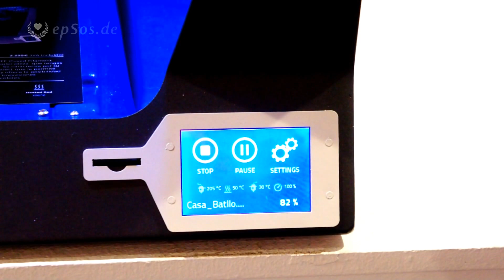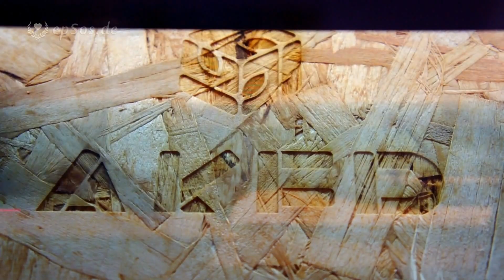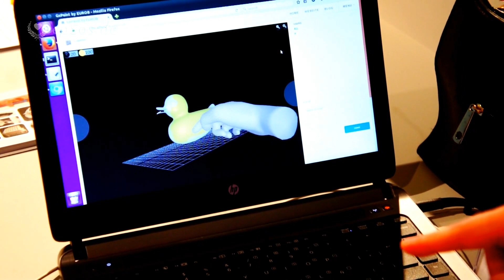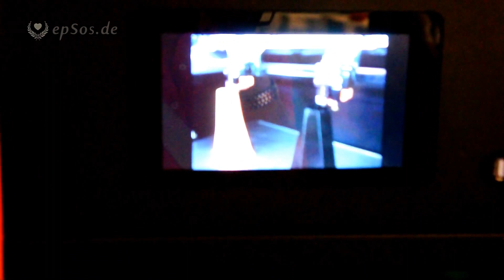3D Printers and the Magic of Technology.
One good video about the 3D printers and advanced technology. This free video was created for you and can be re-used for free, under the creative commons license, with the attribution of epSos.de as the original creator of this video about the 3D printers and advanced technology.

Advanced technology has helped the people more than religion, politics or philosophy. The advanced technology did help to improve the life of many people. Some people would have never been born, if advanced technology would not exist. Only nature and the sun are giving us more than technology. The advanced technology can help us to protect nature and to increase the quality of life on earth.

In this wonderful video we can see powerful examples of advanced 3D printers and the magic power of the modern technology. The 3D printer can print an object, it can print a mechanical device, or it can also print an electronic device. The power of the 3D printers is becoming more and more stronger, when new and advanced 3D printers are created by very wise people. The 3D printers can help the poor countries to create any product that the developed nations can create too. The trade of the future will be very different from the trade of today. Any country can buy an advanced 3D printer and start to print parts of advanced machines that can build products and services.

The 3D printers will change the economy and create more opportunities for the people who will invest into the power of the 3D printers. The large shops will print products inside of the shop. There will be no need to send millions of products from one part of the world to the other part of the world. We will send materials, instead of sending products. The products will be printed by 3D printers. epSos.de is very happy about this future.

The companies that build the 3D printers do want to become rich, by selling the basic materials to the people who will print the products inside of the 3D printers. The best companies build very good 3D printers that can use cheap materials that are available today. There are very good 3D printers from Germany, that can print plastic products from very cheap raw materials, that have a very low cost. Other companies want to sell cheap materials at a very high cost. In the future, the cost of the raw material for the 3D printers will become very cheap. The good scientists will find materials that are safe and can be re-used many times, so that the cost of the 3D printed product will be a lot cheaper, than the cost of the products that are created in the factory.

The 3D printer is one of the technologies that are like magic. We put powder or liquid into the 3D printer, then a complete product can come out of this small box. The 3D printer is like a magic box that can have any physical, mechanical or electrical object inside of it. It's like a magic box that can print any object, if the ingredients and basic materials are correct.

The large an powerful companies did invest into the 3D printers, because the rich people do understand the huge potential of the 3D printers. The wise people understand how the 3D printer will change the world. The modern 3D printers are faster and they can print very complex products that no other technology can build. The 3D printers can create advanced products that do not exist today. The products of the future will be stronger, lighter and cheaper, because it is very cheap to print a product, if the 3D printer is cheap and the raw materials are cheap too. We can be very happy about the future!